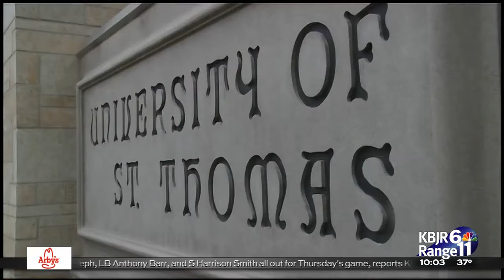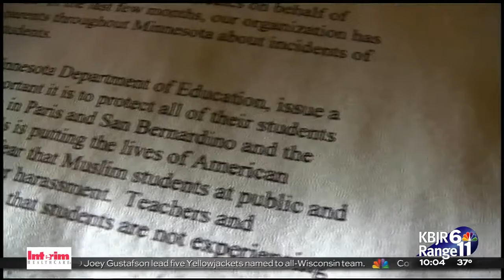Video: CAIR-MN Director Jaylani Hussein Speaks Out Against Bullying of Muslim Students